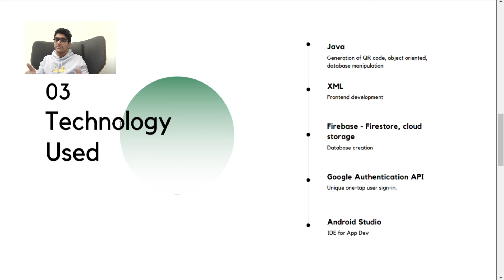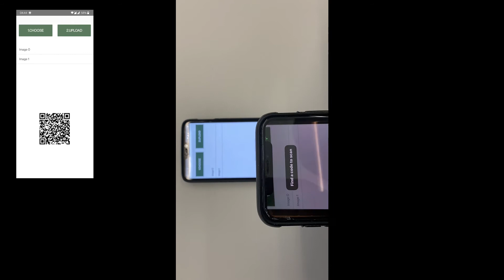DocuShare Demo | Team Blackhawks | hackGT8